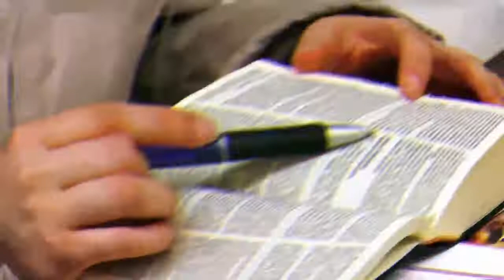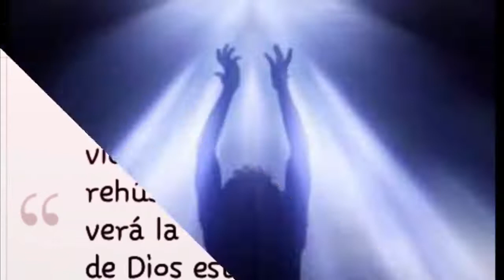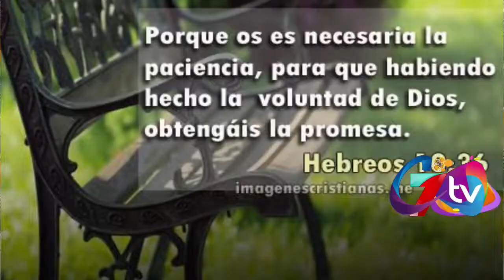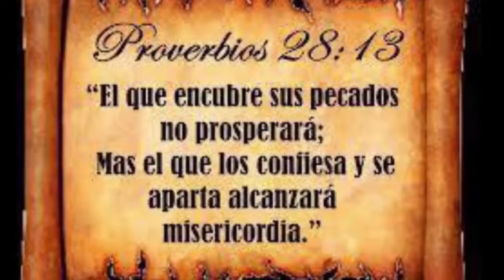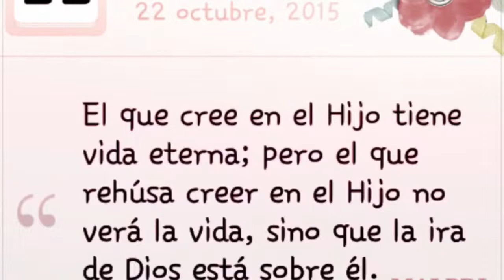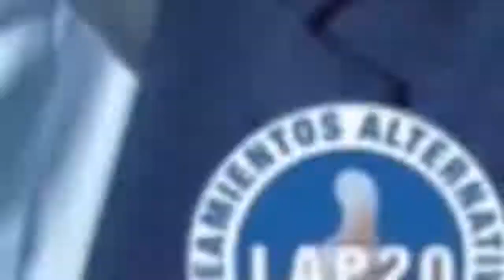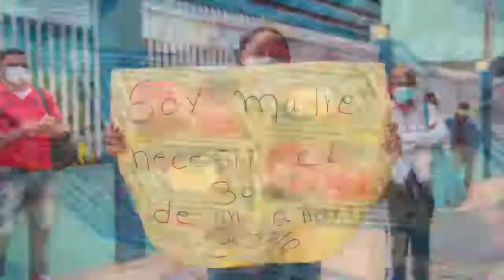Enfoque Profundo con el Pastor Adolfo Fariña.